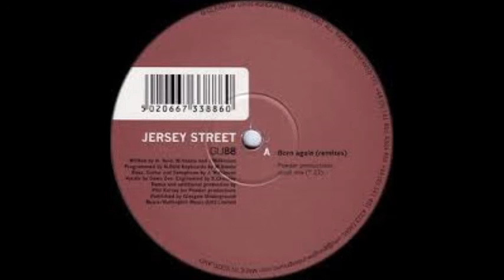Born Again - Vocal Mix - Jersey Street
Please help support this amazing sound by respecting the artist and record label - For promotional use only - Thank you